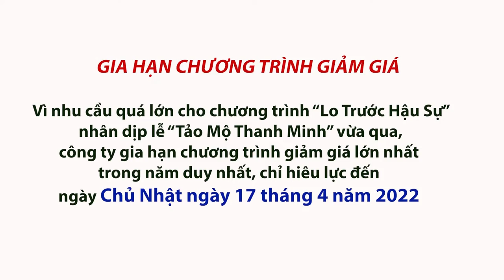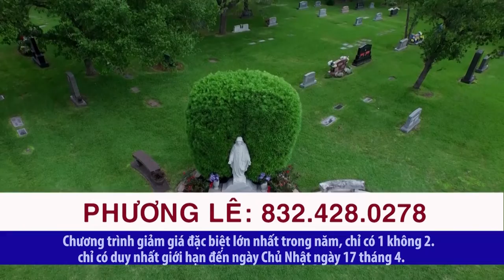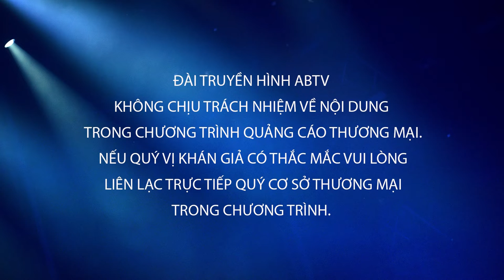Thông Tin Thương Mai: Dignity Memorial | ABTV Houton 21.12